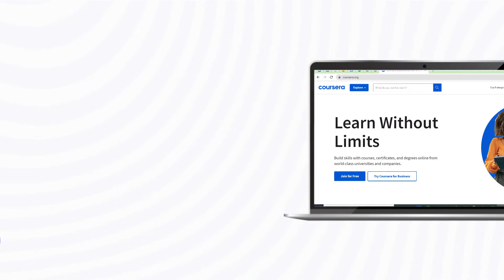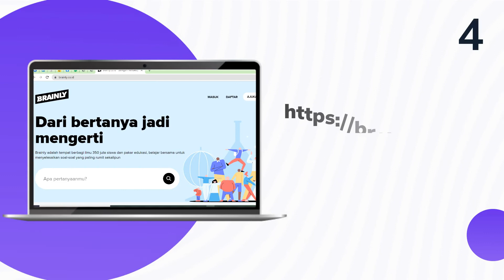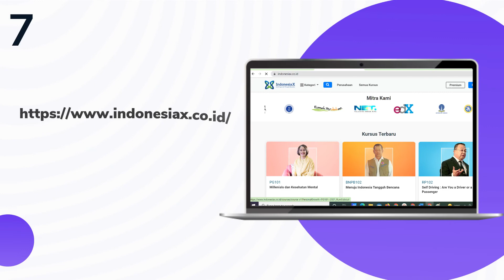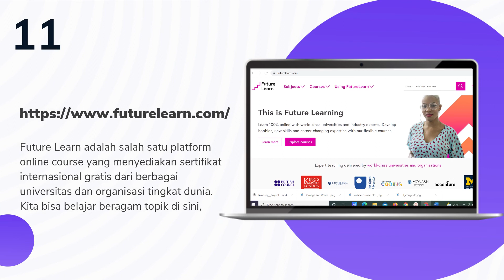11 Website Terbaik untuk Pengembangan Diri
11 Website yang dapat dimanfaatkan oleh mahasiswa untuk pengembangan diri sebelum lulus menjadi sarjana

6. Open Culture
7. IndonesiaX
9. Saylor.org
10. LinkedIn

Kami berusaha memberikan info yang seakurat dan selengkap mungkin. Namun, tak ada gading yang tak retak. Kami tidak memberikan jaminan apapun mengenai kelengkapan, kebenaran, dan keakuratan informasi yang kami publish di sini.

Setiap tindakan yang Anda lakukan setelah menonton Video Akun Channel Youtube ini adalah tanggung jawab Anda sendiri. Kami tidak bertanggung jawab terhadap kerugian atau kerusakan (mungkin) terjadi.